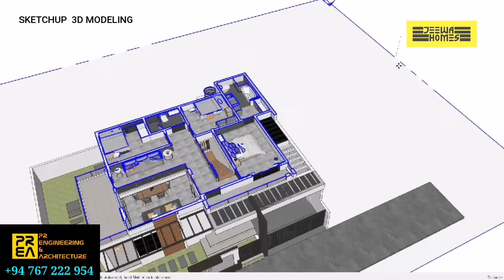Modern Two Storey House | Architectural Design | PR Engineering & Architecture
Build This House On Your Land
For more Designs
For more Designs
For more Designs
For more Designs
Designed by
PR Engineering & Architecture